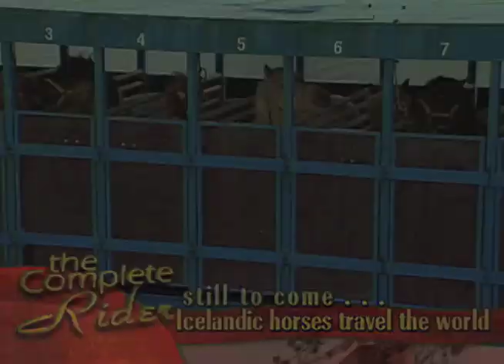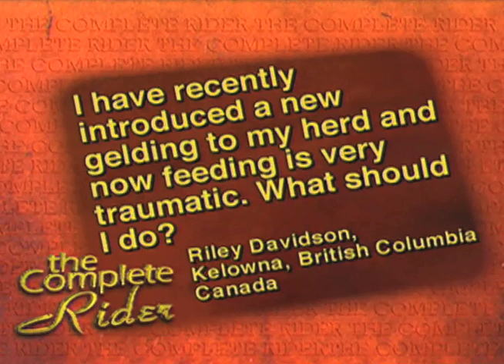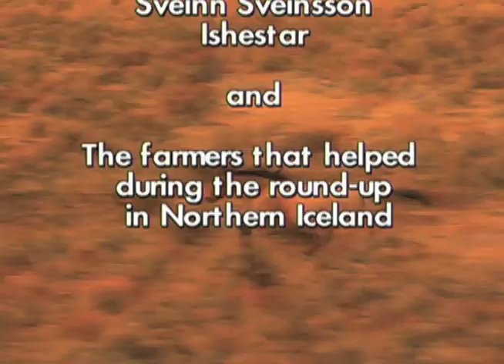THE COMPLETE RIDER • THE ICELANDIC HORSE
From the HorseTV Global Archives, we venture to the Land of Fire & Ice to visit the amazing Icelandic Horses.  Known as "easy keepers" these horses are gaining in popularity around the globe.